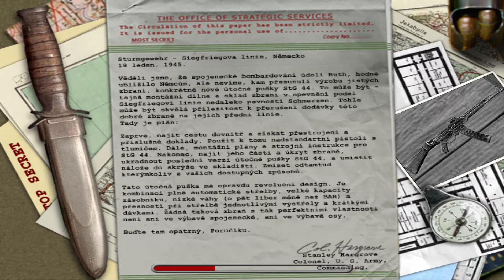Medal of Honor: Allied Assault - 26. Sturmgewehr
GPU: MSI GTX 780Ti GAMING 3G - 1111 / 3500
CPU: Intel Core i7-4770K 4000 mhz
MB: Z87-G45 GAMING
Ram: 2x4GB Patriot G Series + 2x4GB Kingston HyperX
SSD: Intel 530 bulk 120GB
HDD: WD500GB + WD 500GB
PSU: EVGA SuperNOVA 750 B2
OS: Windows 10 Pro x64